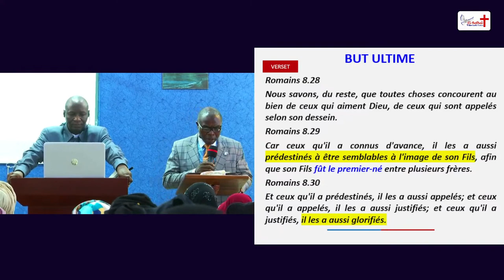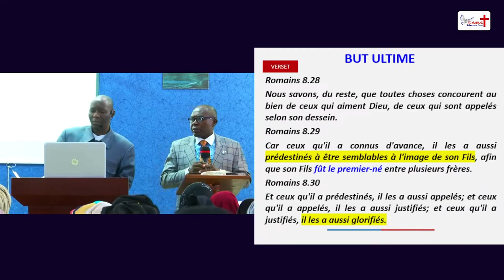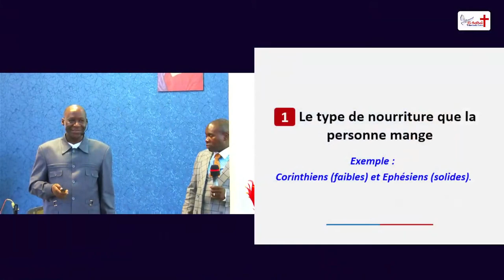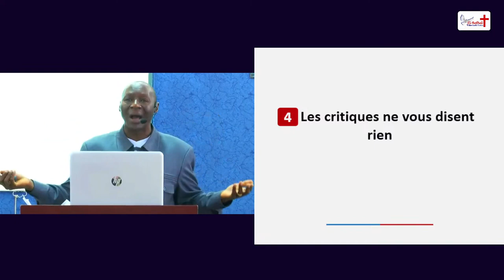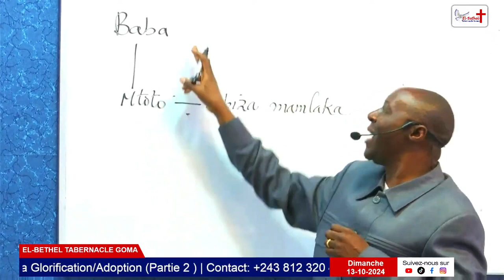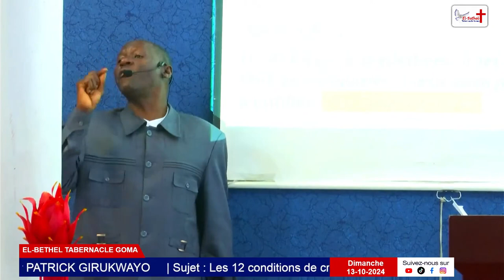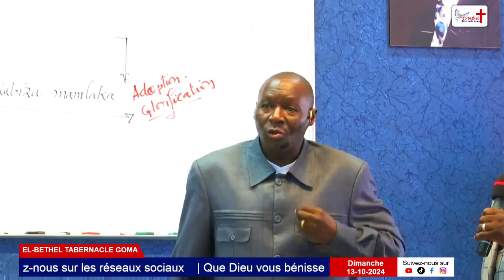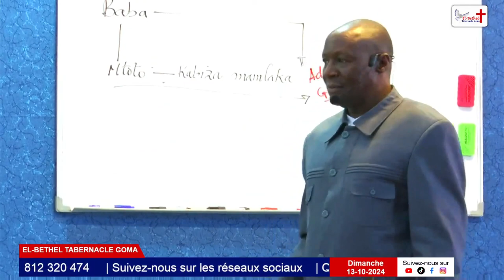Introduction et rappel sur les 5 conditions de l'Adoption